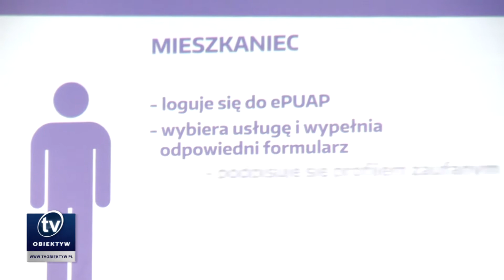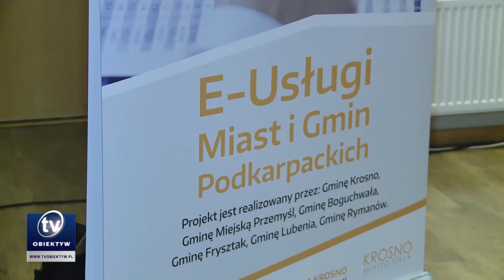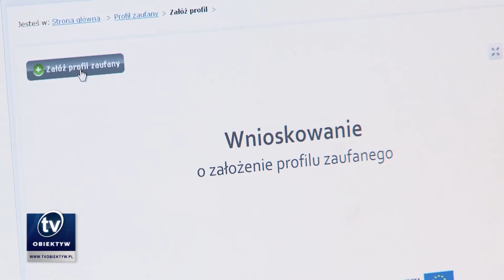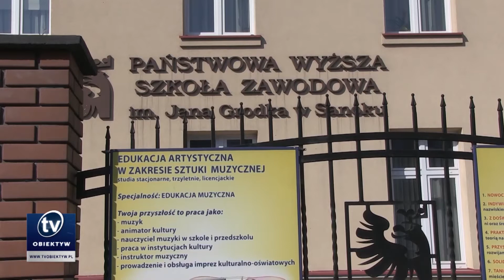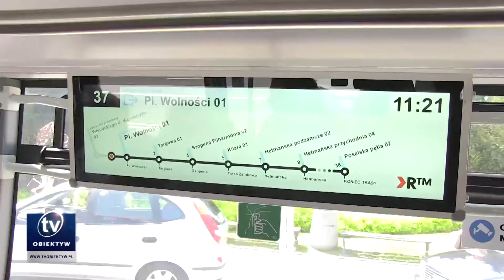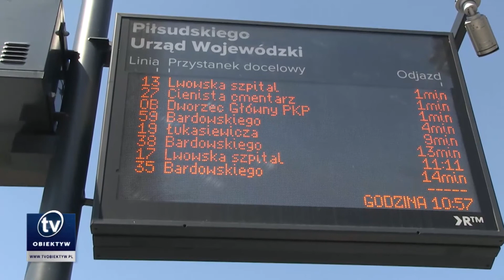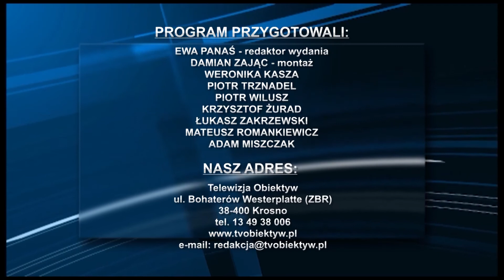2015 06 12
E-usługi w podkarpackich urzędach, Rekrutacja na podkarpackie uczelnie, Ranking polskich uczelni wyższych, Głosowanie na projekty do RBO, Kongres naftowców i gazowników w Bóbrce, Przystanki przyjazne niewidomym, Druga edycja projektu Eko Sanok